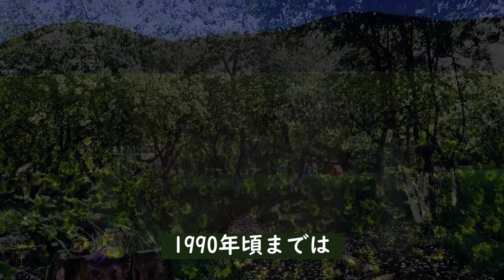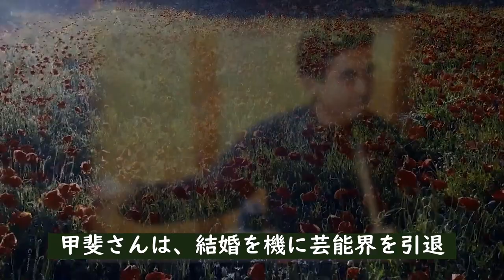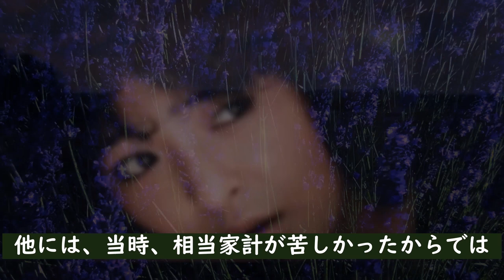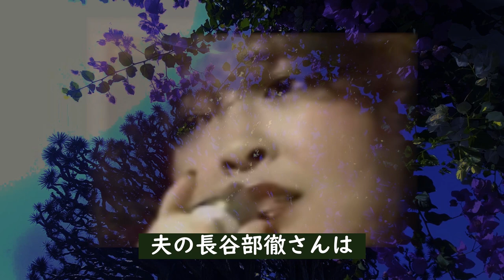甲斐智枝美『チーちゃんごめんね』と榊原郁恵が悔しさで涙が止まらない!謎めいた旅立ち直前に誰にも言えなかった‟心の叫び”とは！？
伝説のオーディション番組「スター誕生!」で
第29代グランドチャンピオンを獲得し芸能界入
りを果たした甲斐智枝美さんのことを振り返り
たいと思います

甲斐智枝美『チーちゃんごめんね』と榊原郁恵が悔しさで涙が止まらない!

小林麻美 違和感が否めない25年ぶりの芸能界復帰の真相とは？

田中邦衛 の現在の姿に涙が溢れ出る！

清水宏次朗 ビーバップ最強伝説からの転落ぶりに我が目を疑った！？